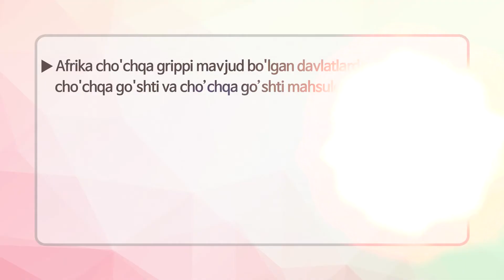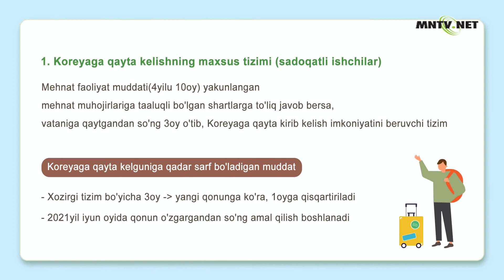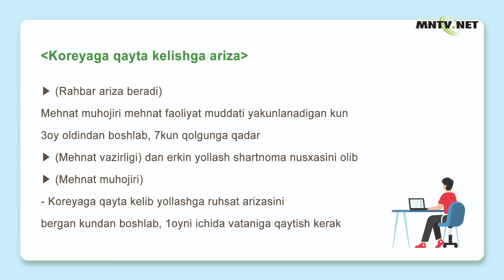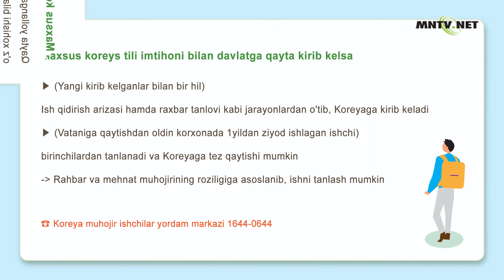[이주민방송MNTV]Mehnat muhojirlari, mehnat muddati yakunlangandan so'ng qayta Koreyaga kelmoqchi bo'lsa?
Mehnat muhojirlari, mehnat muddati yakunlangandan so'ng qayta Koreyaga kelmoqchi bo'lsa?

Cheteldao​​​’qish#Muhojirlaro​​​’quvkurslari